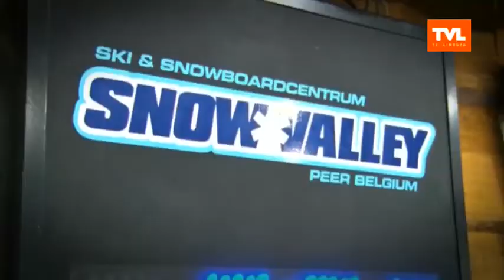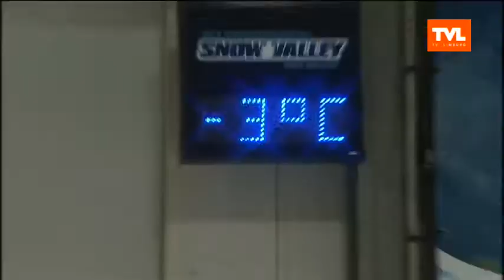Slip 'n slaap wedstrijd deel 4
De wedstrijd barst los! Benieuwd wie het Danini bed wint twv 2500 euro? Bekijk dan snel deze reportage